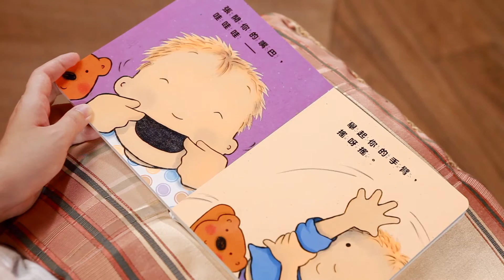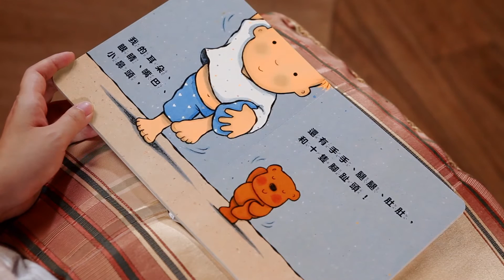寶寶的認識身體互動書《十隻腳趾頭 (圓角硬頁紙板書)》幫助小小孩動動身體，開始學習的第一步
寶寶的認識身體互動書

完美演繹幼幼書共玩共學的特色，
幫助小小孩從觀察／聽覺／動覺，
開始學習的第一步。
小小孩：跟著朗朗上口的韻文，抓著孩子的小手小腳，動動身體，認識自己。
大小孩：請孩子指出「關鍵字」的身體部位。引導孩子觀察小熊和男孩的互動。